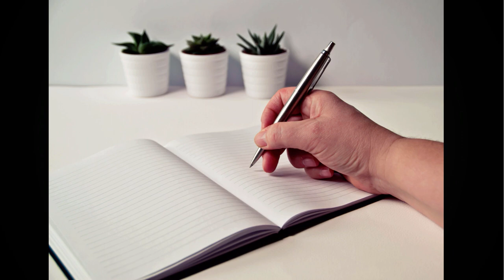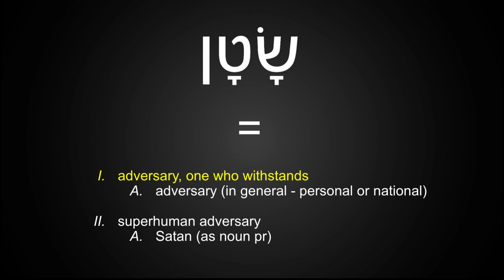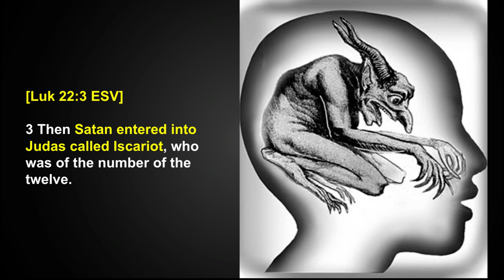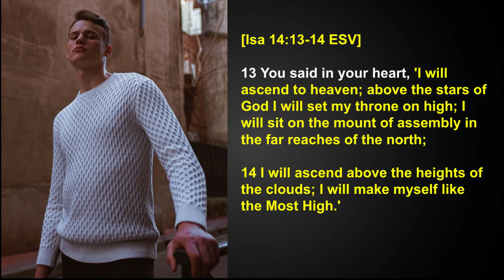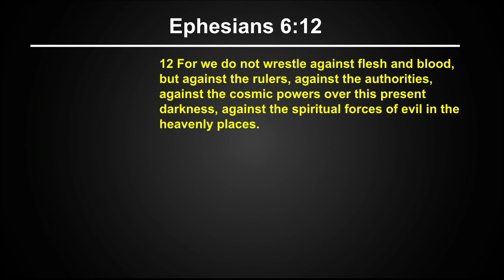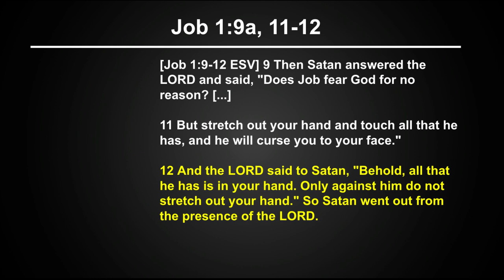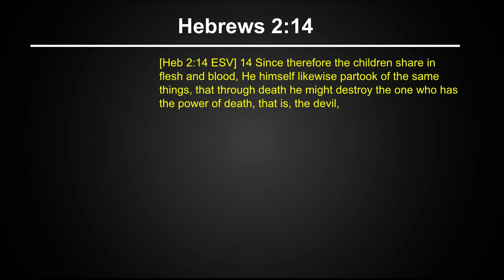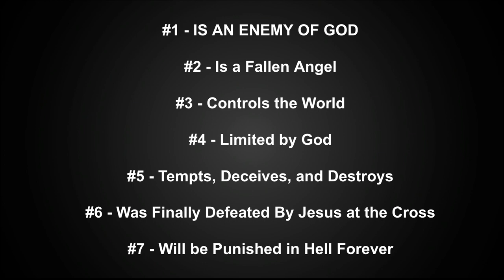Awana Trek Lesson - His Story 2.1 - The Adversary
Video version of a lesson given to our Awana Trek group covering Unit 2.1 in the year 1 Trek book, His Story. Covers Genesis 3:1-5, and various other scriptures.

Image Credits:
Image by Pixabay
Photo by Kevin Bidwell from Pexels
Photo by Gabby K from Pexels
Photo by Rene Asmussen from Pexels
Photo by Wendy van Zyl from Pexels
Photo by Oleg Magni from Pexels
Photo by Mitja Juraja from Pexels

If you have any copyright complaints, or would like your images removed from any of my videos, I can be reached at